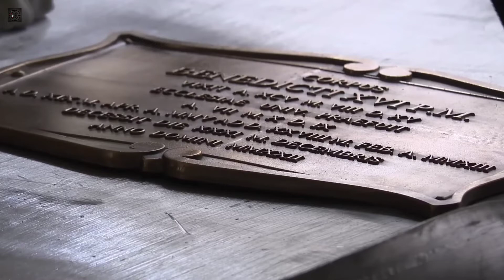Proses Pemakaman Paus Benediktus XVI - Basilika Santo Petrus